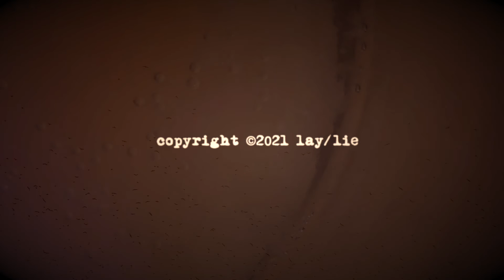DON'T WAKE ME. by lay/lie, remix by Youssef Alaoui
thank you Youssef for dropping in and making this remix.

follow us on:
Bandcamp for Merch, vinyl and our entire catalogue